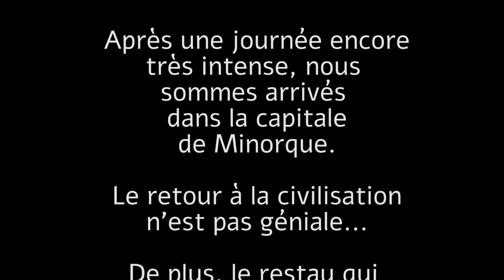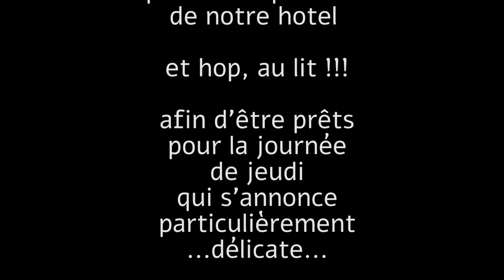Minorque Mercredi soir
Après une journée où nous avons dû puiser dans nos organismes (encore ...), j'ai filmé un petit aperçu de l'ambiance au restau du soir...

C'est pas la folie des grands soirs !!!